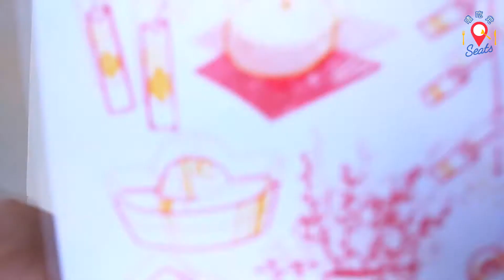SEATS Challenge 沙巴嗜吃党 (CNY Season) - Episode 1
From Seats 沙巴嗜吃党, first ever SEATS Challenge in Kota Kinabalu! with Mystery Box Challenge, guessing few of the seasonal snacks and fruits that mostly ONLY appears during Chinese New Year season! Featuring Alex Chong and Jonathan Liew from Loca Food Truck, & our beautiful and talented local artists, Iffah Hazirah & Hannah Kong. What's more? There're few more exciting Challenges! Watch their reactions & don't miss until the end!